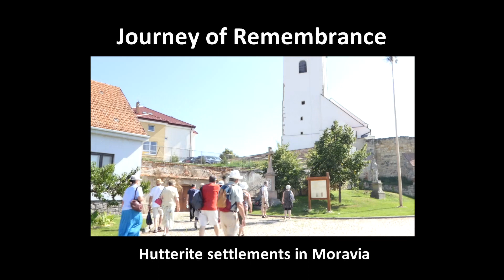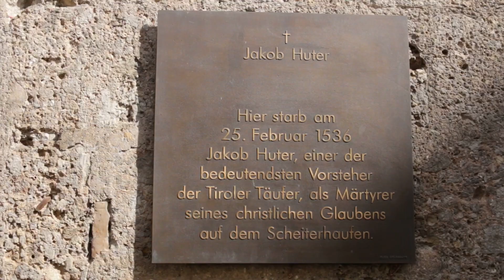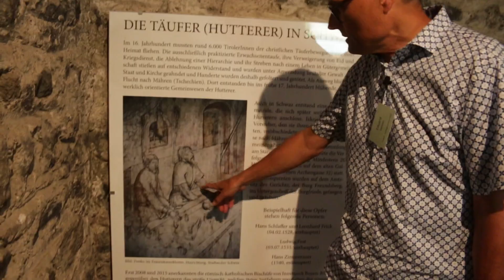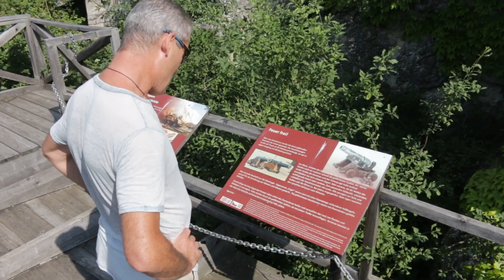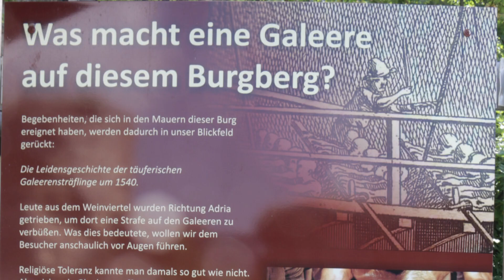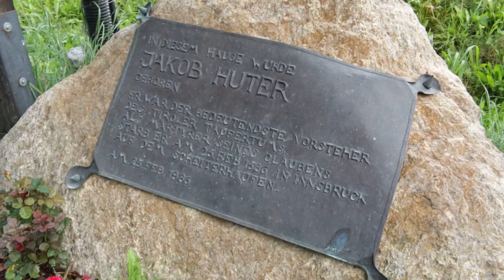Jakob Huter and the Anabaptist Movement | Part 3 | Hutterite places in Moravia and the Bruderhof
The ecumenical tour "Gedenkfahrt zur Täufergeschichte" visited the historic places of the early Anabaptist Movement in Tyrol and Moravia.

Parts 1 and 2 of this documentation about the early years of the Hutterite Movement are found